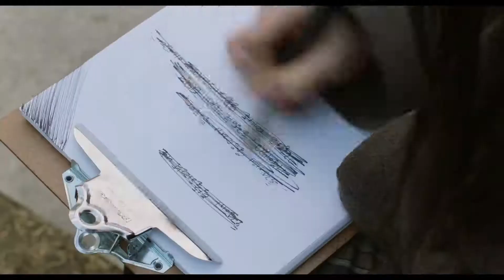[Ko Hyun Jung] A tiger in winter